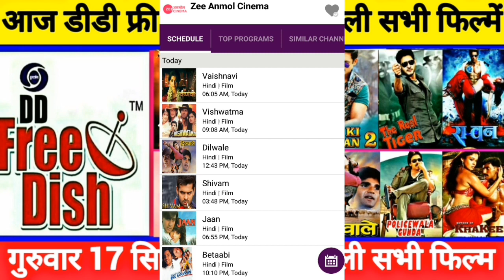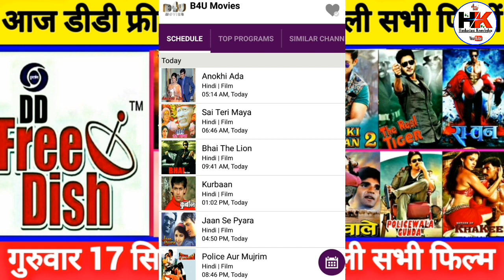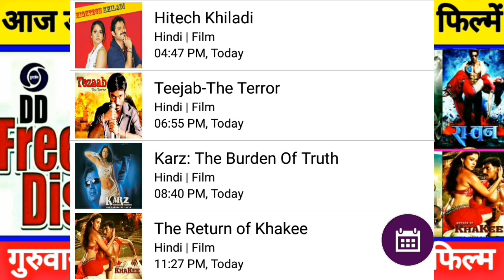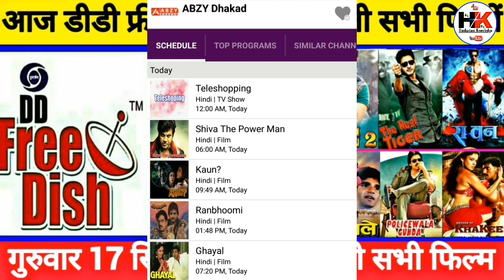DD Free Dish All Hindi Movie Schedule 17th September 2020 Zee Anmol cinema, Rishtey Cineplex.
Doston is video mein bataya Gaya hai DD free Dish all Hindi movie channel schedule list and timing 17th September 2020.

DD free Dish se Judi sabhi jankari Hindustani knowledge channel per.